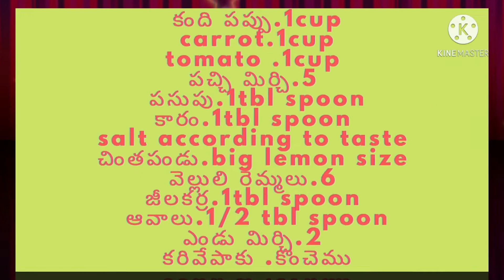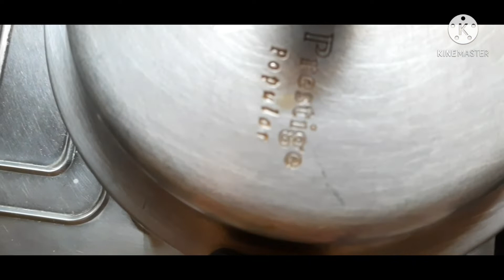Carrot తో పప్పు Tomato రసం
Carrot తో పప్పు రసం ఇది రుచిగా ఉంటుం.
And healthy dish.